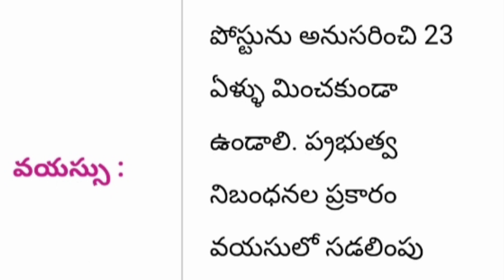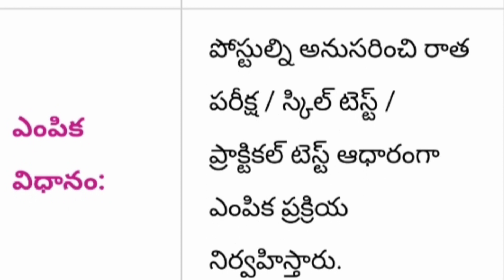Army rally recruitment in Telangana 2021-22 || AP army rally recruitment updates 2021-22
Government of Telangana army rally recruitment updates today latest update information today new vacancy notification out Notification PDF application form Full Detail Information Available In This Video Watch This Video Don't Miss SPN Education In Telugu Search As Various Vacancies Education Eligibility Dates And Application Details Please Visit Given Below Links.